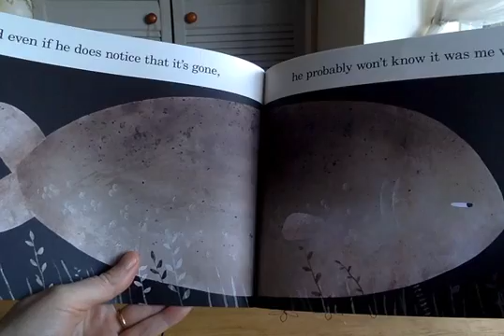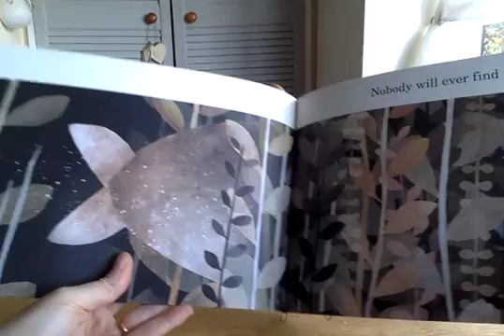This is not my Hat!!